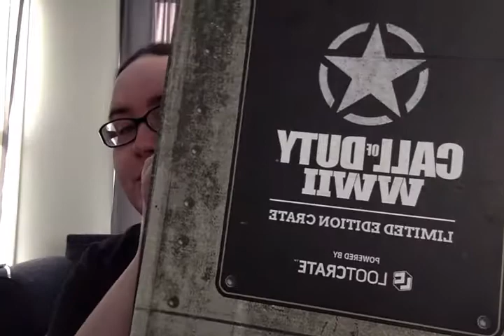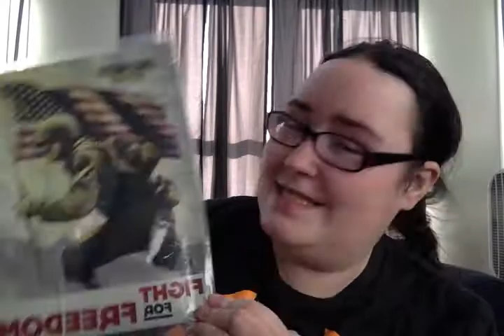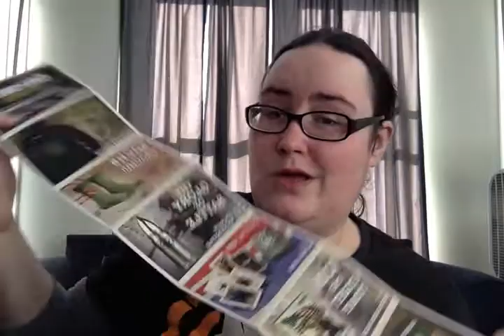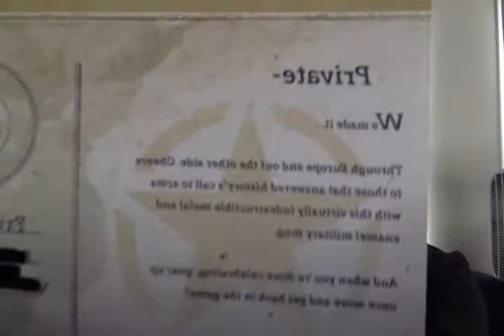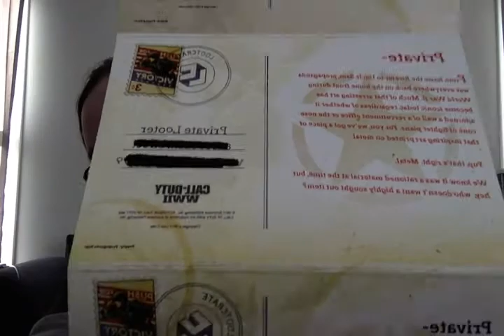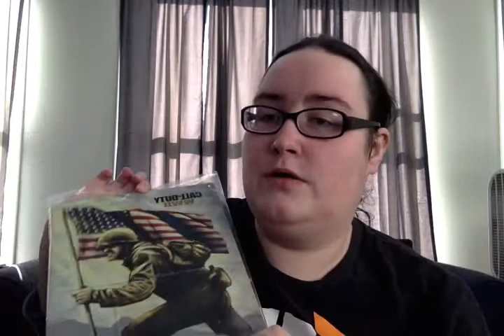Call of Duty: WW2 Loot Crate Opening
Just got this bad boy in the mail. And I'm loving it.